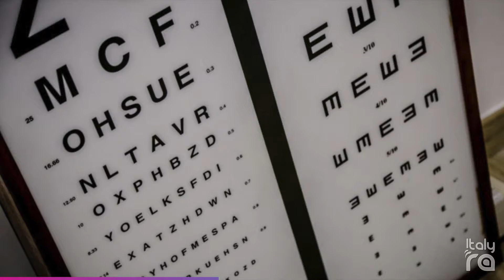ItalyRA - Centro Medico Dentale Santa Lucia ( Terre d'Acaya)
Con il Centro medico e dentale Santa Lucia abbiamo dato vita a una realtà medica polispecialistica che si occupa di prevenzione, diagnosi e cura della salute della persona.

Grazie a un’equipe composta da medici specialisti e personale tecnico-amministrativo di primissimo livello, siamo in grado di offrire un servizio integrato che nasce da un approccio multidisciplinare alle problematiche del paziente. Il che aumenta la precisione della diagnosi e rende più funzionali tempistiche e modalità di intervento. Il tutto nel più rigoroso rispetto delle esigenze della persona.

Chi si rivolge al nostro centro è quindi seguito con dedizione, rispetto e professionalità in tutte le fasi del percorso di prevenzione o di cura: dal front office alle attività di sala.
L’obiettivo è instaurare quell’indispensabile rapporto di reciproca fiducia che sta alla base di tutte le pratiche mediche virtuose, dalle più semplici alle più complesse.

La nostra equipe medica è composta da professionisti selezionati per competenza e disponibilità, che garantiscono continuità di trattamento e flessibilità di orario, anche la sera e nel fine settimana.

Le discipline al momento attive nel nostro centro sono: Odontoiatria, Fisiatria, Cardiologia Medicina interna, Medicina del lavoro, Oculistica, Medicina dello sport, Otorinolaringoiatria e Scienza dell’alimentazione. Altre saranno attivate in corso d’opera, nell’ottica di un costante aggiornamento della nostra offerta specialistica e dei nostri servizi.